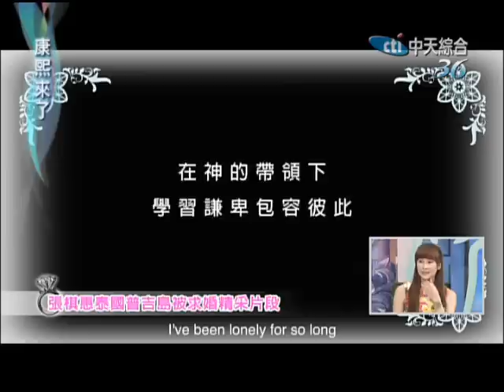2014.04.21康熙來了完整版 2014藝人結婚潮又來了！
演藝圈近年來喜事不斷，許多藝人都接連步入禮堂，邁向人生的另一個階段，今天康熙就邀請近日宣布婚訊的藝人，來上節目侃侃而談求婚的經過，究竟婚姻象徵人生的成長，亦或是愛情的墳墓，他們在面對即將來臨的婚禮時，心態以及各個狀態都有調適好，也都有準備好要進入婚姻嗎？就讓我們今晚一塊來聊聊吧。來賓：郭彥甫、米可白、郭彥均、張棋惠、黃小柔、狄志杰。